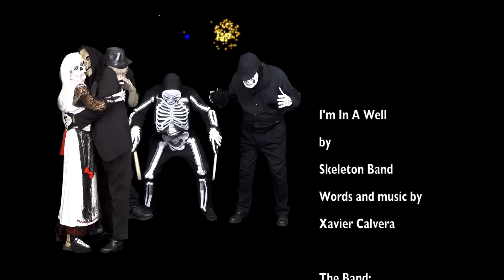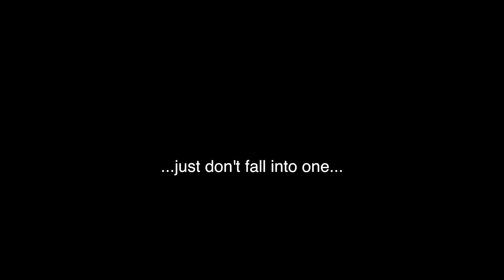Fell In A Well ~ The Original Version and Still the Best!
Flash!  12/13/2021: We did it!
‘Fell In A Well’ by ‘Songwriter X and the Skeleton Band’ is a Youtube Millionaire!
Our thanks go out to Erik and Hot Dad for getting the ball rolling and to all the boney bois and girls who believed in us!  And of course most of all to My Susi! ~X~
fell In A well. All is well that ends well.  Just don't fall into one.
Donation towards one of our music videos- your name will be on the credits:
say it’s for a music video
Donation towards a full production of one of X’s musicals- your name will be on the credits:
- say it’s for the musicals
Fell in a Well
Words and music by Xavier Calvera

I’m in a well, ‘cause of you I fell
you pushed me down
I’m in a well, I need a ladder
Just drop it down

You look at me like I’m a total stranger
But can you see that I’m in real danger
throw me a rope, and please don’t let me drown.

Hey social butterfly
Can you look me in the eye
and tell me you don’t care for me
Hey social butterfly
If I’m in disguise
Maybe you will cry for me.

I’m in a well, I need a rope
I’m in a well, just need some help
Please send it down.

But not like that, like i’m a total stranger
You’re toying with me
And I’m in real danger
No, not like that, please don’t let me drown.

Oh Oh Oh I  social butterfly

Hey social butterfly
Come back into my life
say you gonna be with me
Hey social butterfly
Gotta make things right
You know I’m gonna fight for you.
Hey social butterfly
Look me in the eye
Tell me you don’t care for me
hey social butterfly
I don’t need to die
My little butterfly.